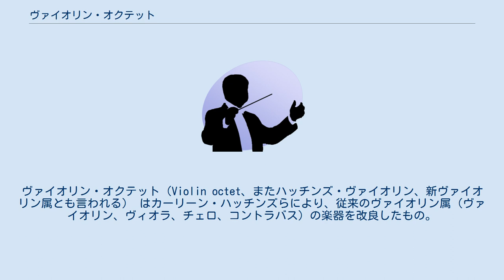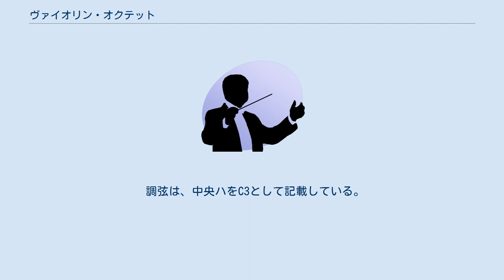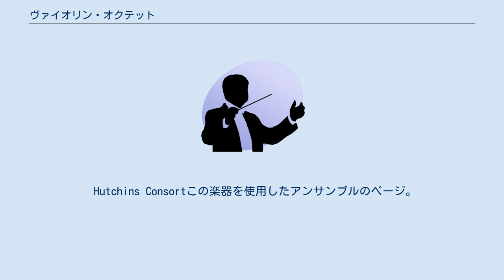ヴァイオリン・オクテット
ヴァイオリン・オクテット（Violin octet、またハッチンズ・ヴァイオリン、新ヴァイオリン属とも言われる） はカーリーン・ハッチンズらにより、従来のヴァイオリン属（ヴァイオリン、ヴィオラ、チェロ、コントラバス）の楽器を改良したもの。
ただし、従来の楽器から、サイズ、構え方を変更しているものがあり、さらに曲の少なさもあって、あまり普及していないが、一部の楽器については注目されているものがある。
 弦楽器音響協会(CAS)が1963年に発足し、そのプロジェクトの一つとしてヴァイオリンをベースとした「コンソート」(同じ属の楽器からなるグループのこと)を新たに作成するという物であった。
 ヴィオラは、ヴァイオリンのように響かせようとするにはサイズが小さい。
また、コントラバスはヴィオローネから形状があまり変わっていないなど、不整合があった。
このような不整合をなくして、ヴァイオリンを基準とし、各楽器間の音域と寸法比を一定になるように新たに設計し、制作するというものであった。
 さらに、設定された音域を出すために弦の素材、胴の構造にも手が加えられ、最終的な形となった。
 結果的にこのプロジェクトで作成された楽器は、均質な音色が出せる楽器群となった。
そのため、たとえば、既存の弦楽四重奏曲を演奏した場合、音域が重なる部分において、面白みに欠けるということもある。
また、従来の物とサイズが異なるため、構え方や、ポジションが異なるため、この楽器のために新しく習得する必要があり、この事も普及しない原因と思われる。
 調弦は、中央ハをC3として記載している。
（音名・階名表記を参照） 『音の不思議をさぐる』チャールズ・テイラー　佐竹淳・林大訳　ISBN 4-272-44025-X 弦楽器音響協会(CAS)主にここの文献を参照。
 Hutchins Consortこの楽器を使用したアンサンブルのページ。
実際の音が聞ける。
 New Violin Family Association